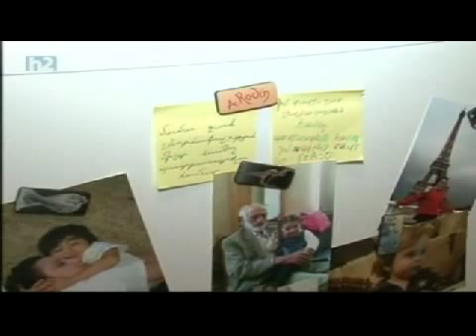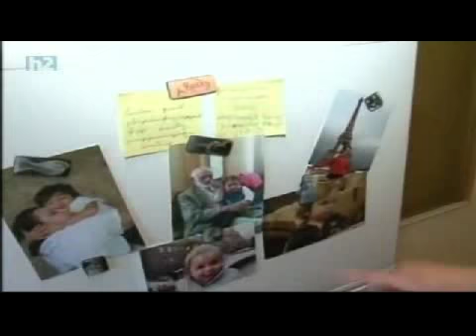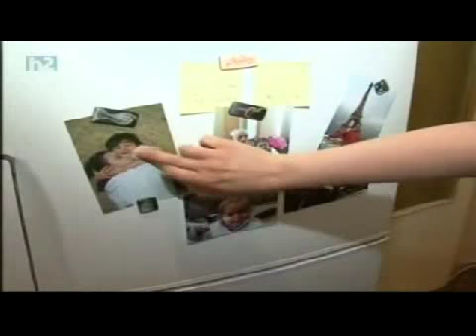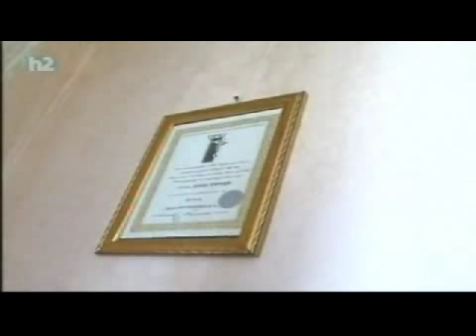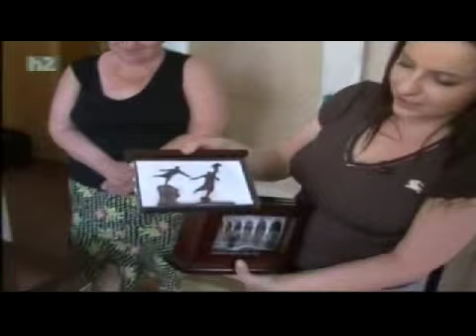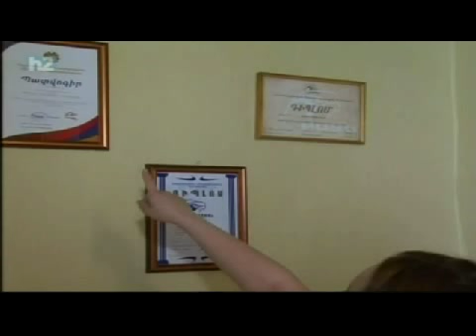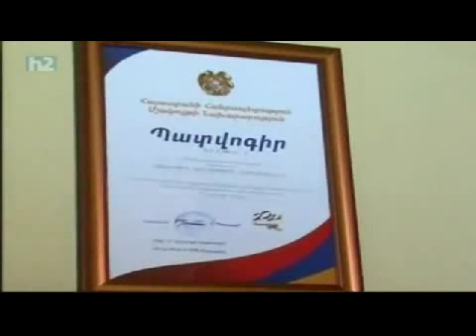Cheyin spasum 0807